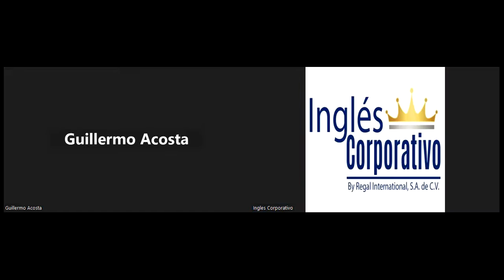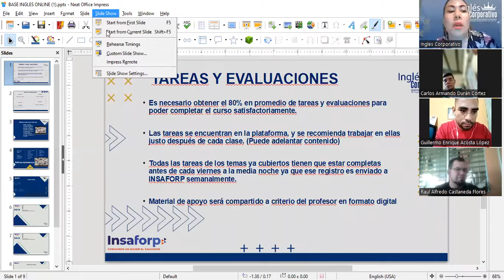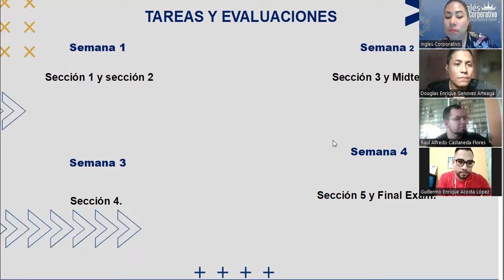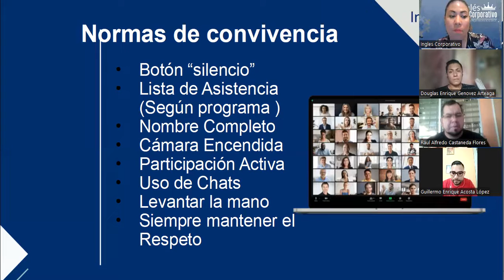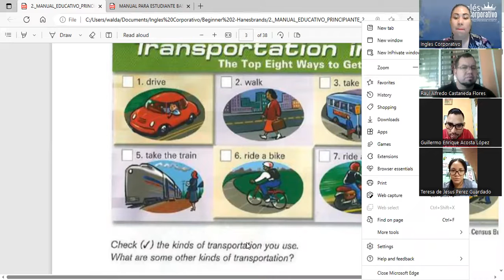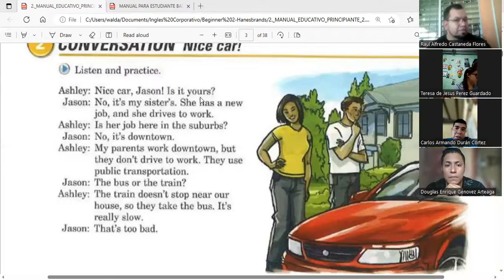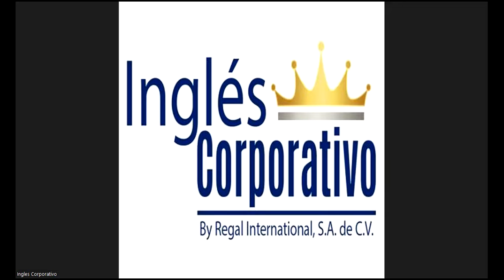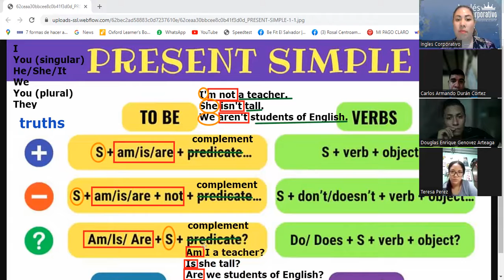Session 1- 02-06-2023-P2-10-TURNO-C-3-5-PM-05-23- Guerrero- Means of Transportation